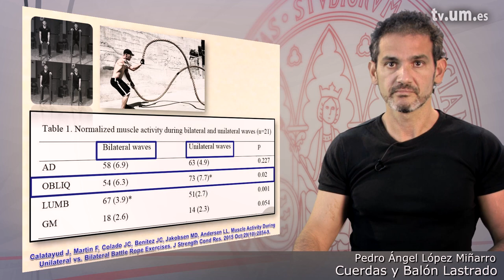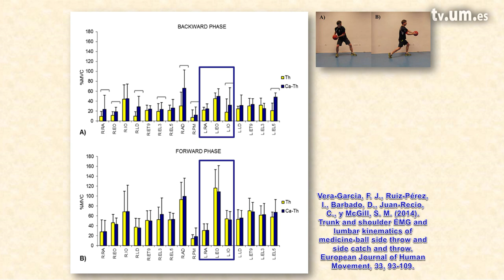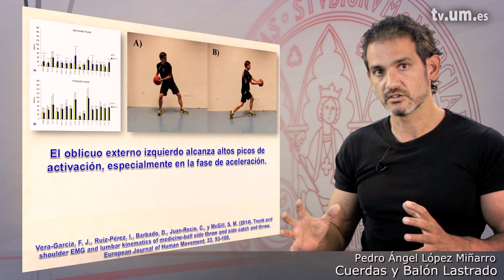3 29 2 Tutorial cuerdas y balón lastrado